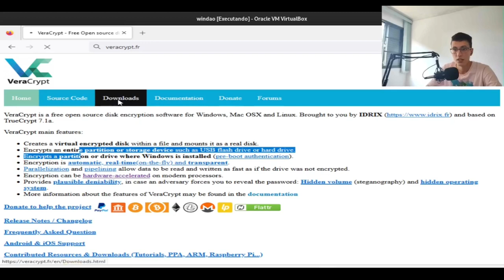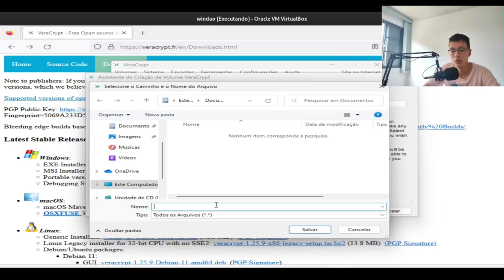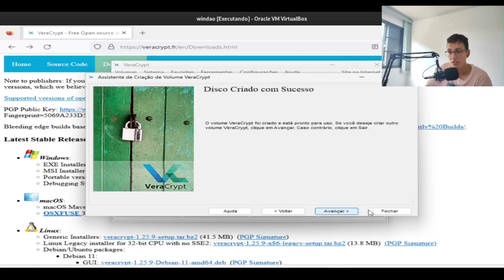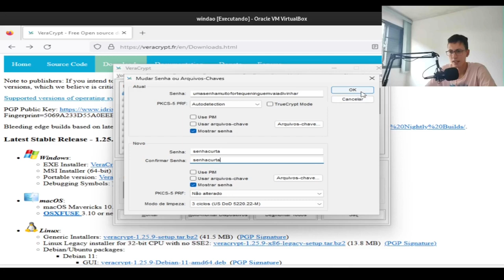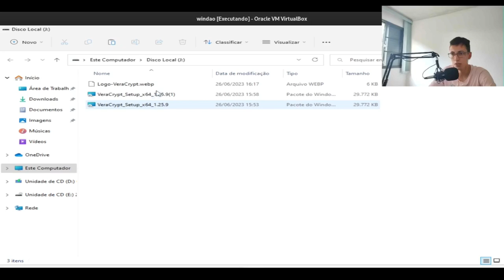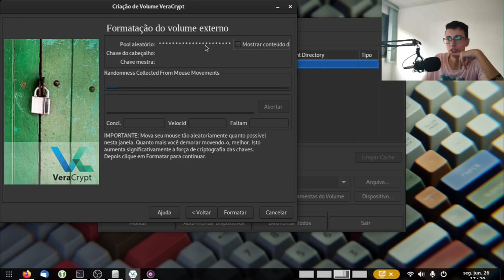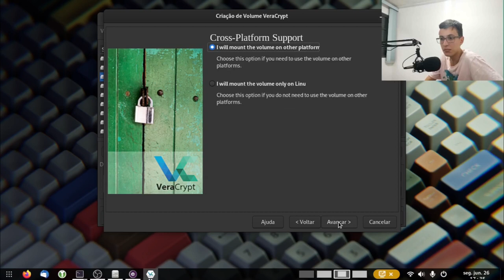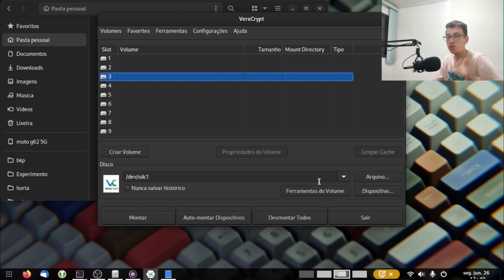VeraCrypt - Como CRIPTOGRAFAR uma PASTA e um PENDRIVE (zevaneios 1.2)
Saudações! No segundo zévaneio em vídeo do canal continuamos falando sobre o VeraCrypt, nosso Software Livre de criptografia!

Dessa vez vamos explorar como usar as principais funcionalidades do VeraCrypt, criar pastas criptografadas e criptografar pendrives!

Que assunto você quer ver aqui no canal? Comente aqui embaixo!

00:00 - Introdução
00:39 - Instalando o VeraCrypt
02:36 - Mudando o idioma
02:50 - Criando uma pasta criptografada
07:46 - Mudando a senha da pasta
09:55 - Transição para GNU/Linux
10:30 - Criando um pendrive criptografado com volume oculto
17:22 - Encerramento